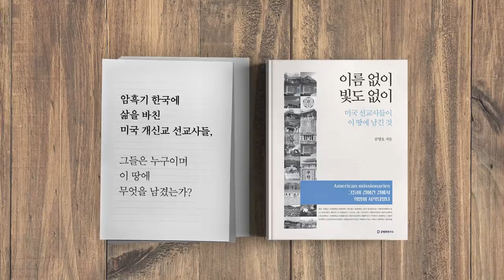중국 기업, 달러 부채 / 위기의 방아쇠 당기다 [공병호TV]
중국 기업, 달러 부채 / 위기의 방아쇠 당기다

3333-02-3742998 카카오은행 (예금주 : 공병호) / (텔레뱅킹 : 090 & 은행코드 : 90)